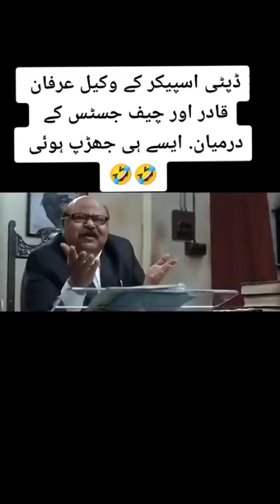مسلم لیگ نون کے وکیل کا چیف جسٹس کے ساتھ دلچسپ مکالمہ 🤣🤣🤣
Interesting conversation of PML-N lawyer with Chief Justice